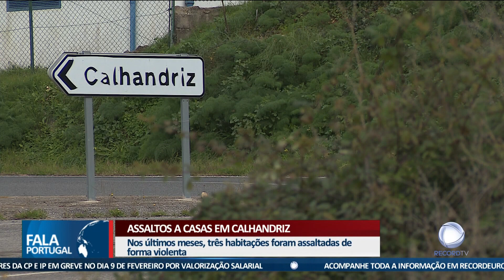Assaltos violentos a casas em Calhandriz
A pequena aldeia de Calhandriz, em Vila Franca de Xira, vive momentos de sobressalto. Nos últimos meses, três habitações foram assaltadas de forma violenta. A população queixa-se de falta de patrulhamento.